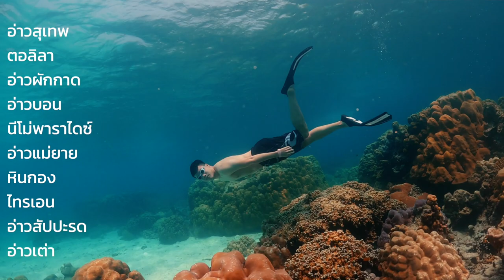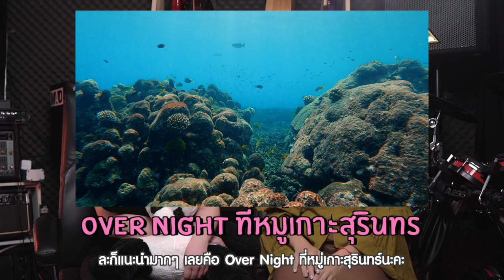เที่ยวหมู่เกาะสุรินทร์ รีวิว 10 จุด free dive ที่สวยที่สุดต้องห้ามพลาด | Love Andaman | VLOG 4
เกาะสุรินทร์ หนึ่งในจุด Free Dive ที่สวยที่สุดในประเทศไทย !!!
ทริปนี้พลอยขอพาทุกคนไปเที่ยวที่หมู่เกาะสุรินทร์พร้อมแนะนำจุดดำน้ำ 10 จุด ที่เรียกว่าสาย Freedive ห้ามพลาดดดเลยยยย !!!
ถ้าพร้อมแล้วไปดูกันเล๊ยยยยย ;)